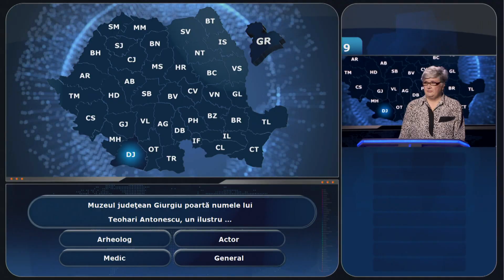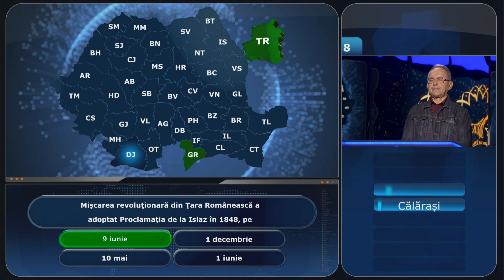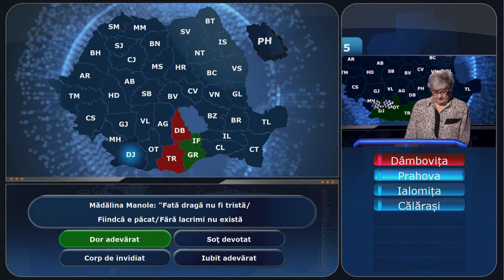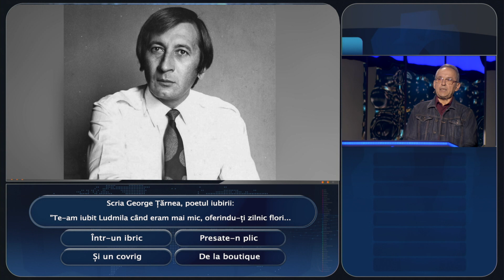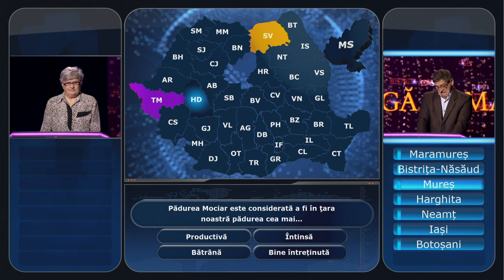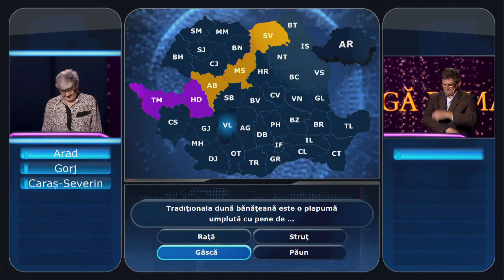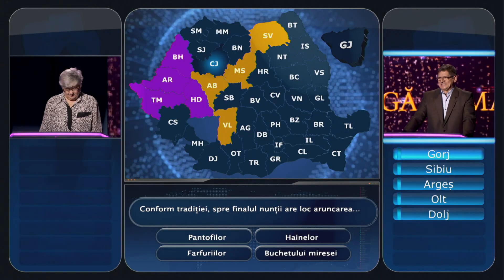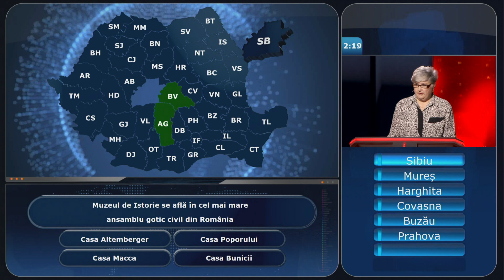Câştigă România! – episodul 29 | sezonul 11